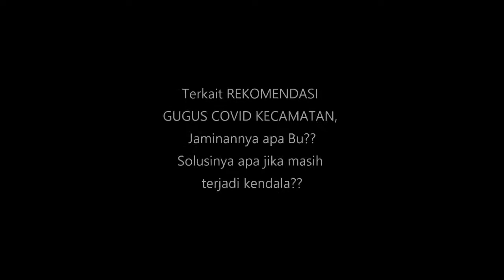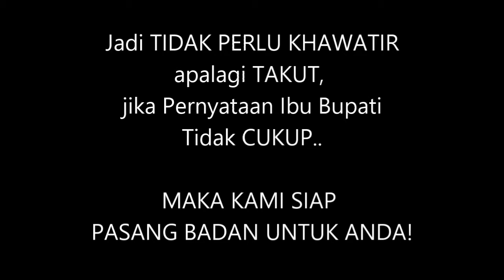Jaminan Ibu Bupati Tegal bahwa kalau sesuai SE maka tidak perlu takut dibubarkan..